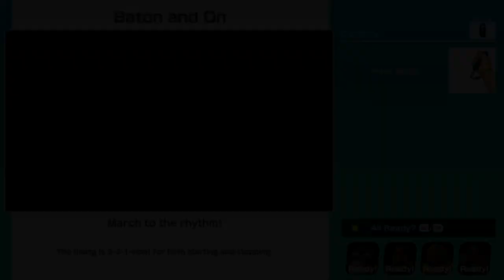Super Mario Party (Switch) - Baton and On (Minigame)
Super Mario Party is a party video game published by Nintendo. It is the eleventh main instalment in the Mario Party series and was released on 5 October 2018 for Nintendo Switch. (Wikipedia)

GAME
Name: Super Mario Party (2018)
Platform: Nintendo Switch (in dock)
Developer: NDcube
Publisher: Nintendo

SESSION
Player: Marc + Noah
Description: Baton and On (Minigame)

RECORDING
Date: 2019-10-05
Output: HDMI
Resolution: 1080p (no scanlines, no scaler)
Sound: Stereo